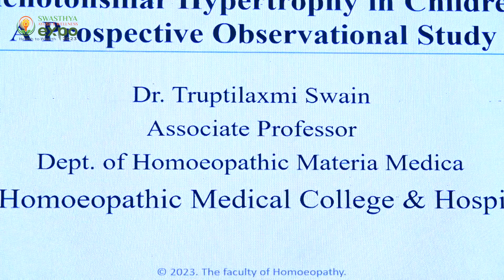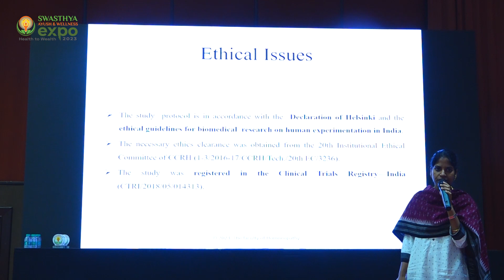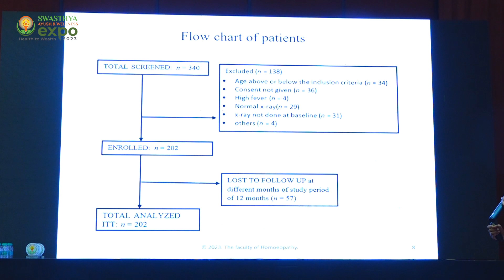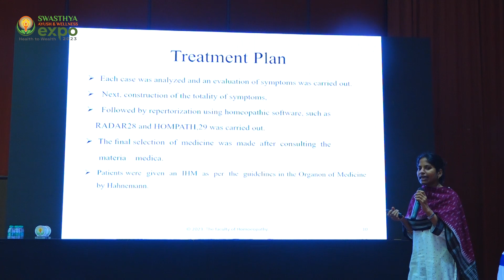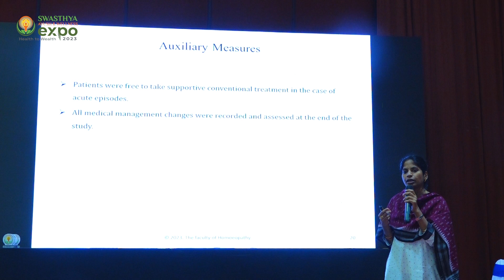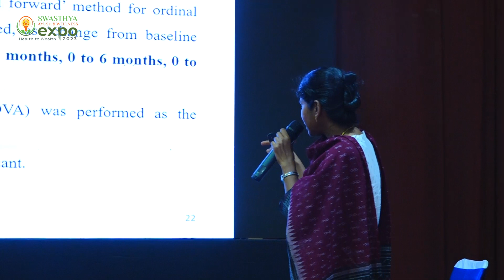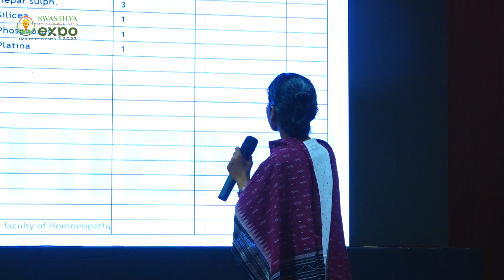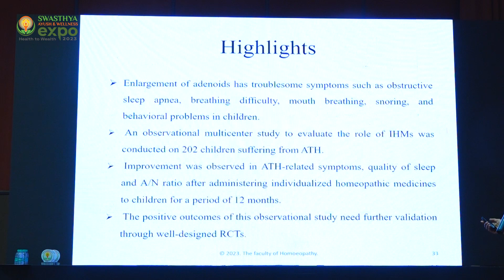Swasthya Ayush & Wellness Expo 2023 - Invited Lectures on Homoeopathy & Yoga Dr.Tripthi Lakshmi D 3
Watch Swasthya Ayush & Wellness Expo 2023 || Invited Lectures on Homoeopathy & Yoga Dr.Tripthi Lakshmi Day 3